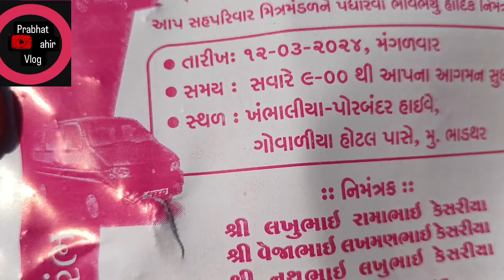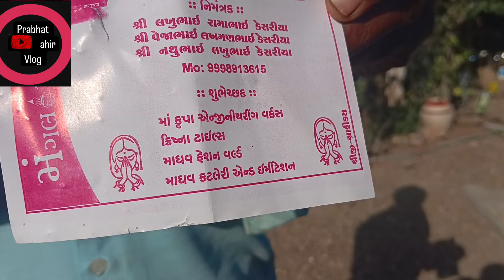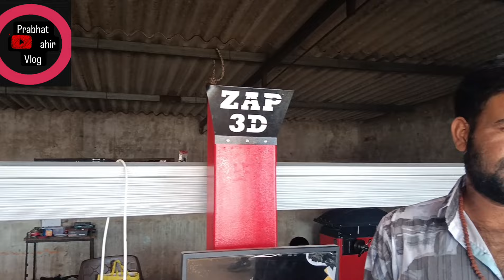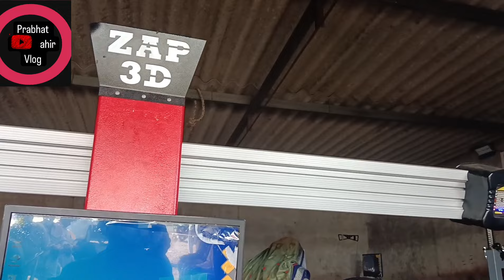હાલો બધા ગેરેજ નાં ઓપનિંગ મા 😊villagelife familyvlog Prabhat ahir vlog 😇🥰